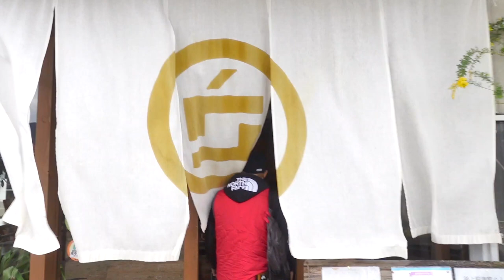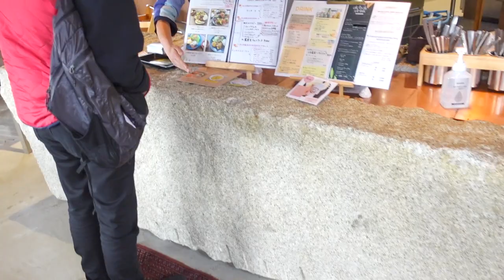【春のガズ旅④】小豆島のairbnb目の前貸切りビーチでウクレレ夫婦セッション！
ガズ旅の再生リストはここ⬇︎

「G-LABOウクレレ SHOP」只今販売・予約大好評にて受付中！